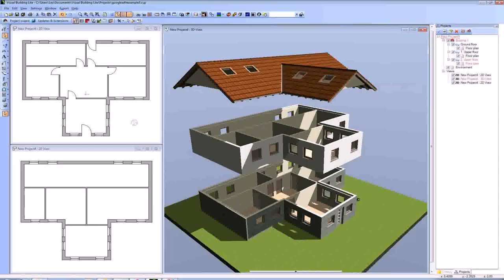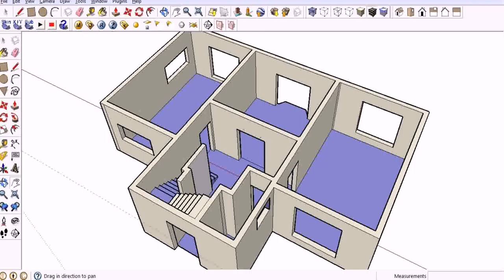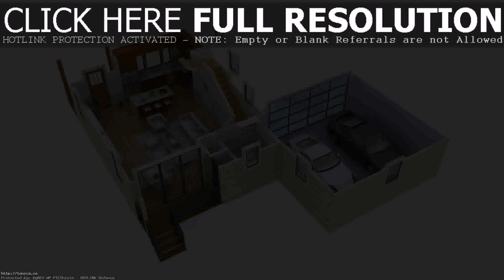Software To Design House Floor Plans (see description)